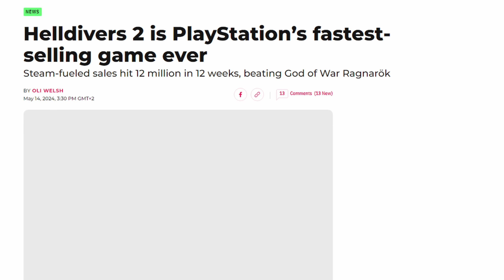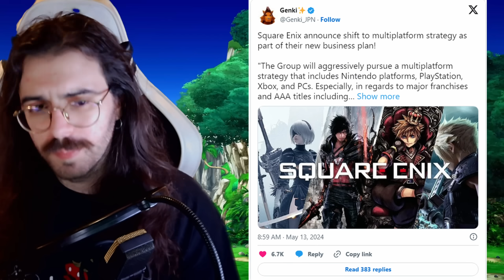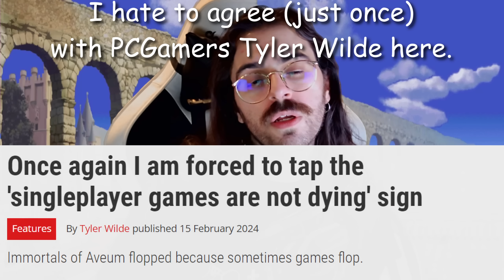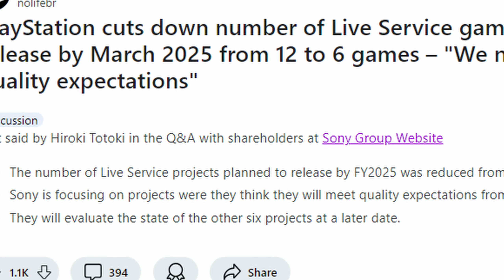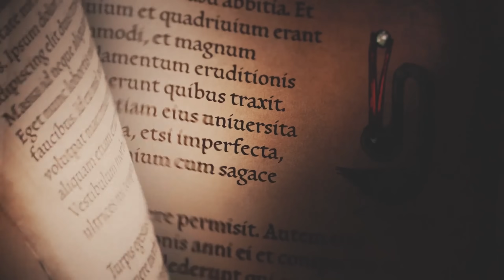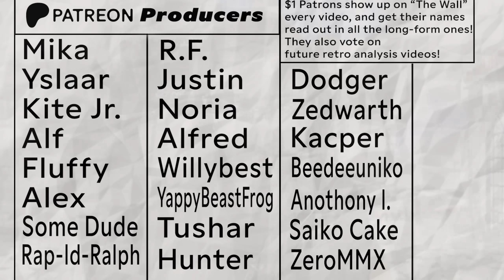Why Bad Games Failing means Gaming is Healing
This video covers how the failure of games like Concord, Star Wars Outlaws and Skull and Bones is a wake up call that leads to games like Black Myth Wukong, Space Marine 2, Palworld, Satisfactory, Stellar Blade and Lies of P. The video game industry is collapsing, and now it's healing.

Chapters:
00:00 The Part Before the First Part
3:01 Part One: Failures
16:03 Part Two: Good Games That Fail
24:30 Part Secret: Gaslighting
31:58 Part Three: Celebration